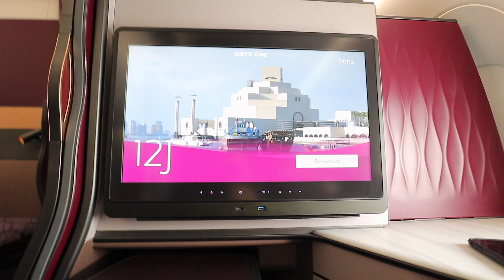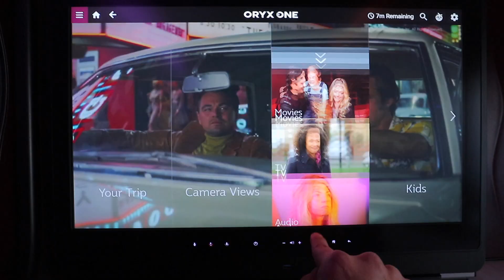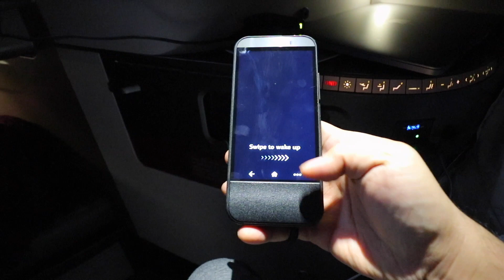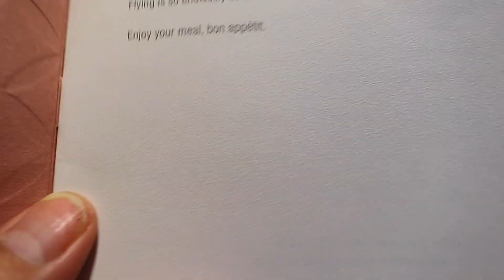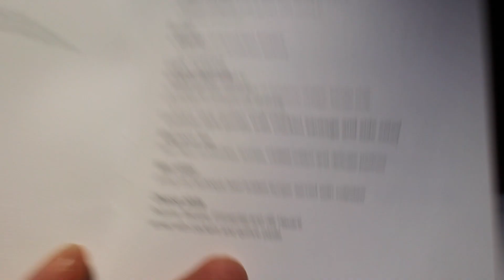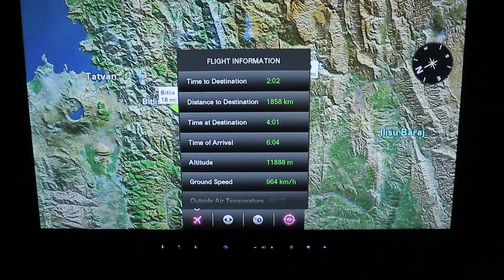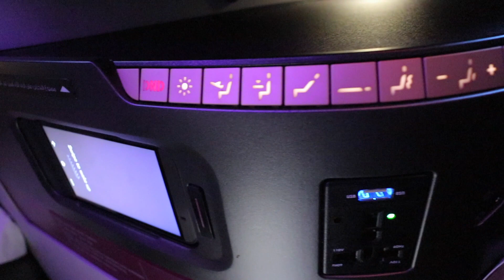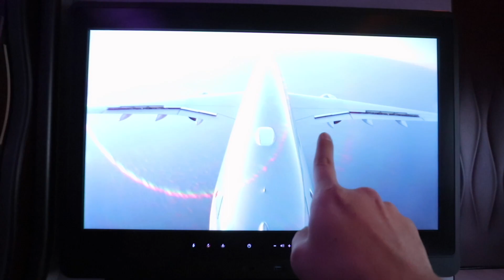QATAR AIRWAYS QSUITE Business Class Trip Report | NY - Doha A350-1000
This is my first ever business class experience and it did not disappoint! A relaxing long-haul flight with a fine-dining treat in the sky. Check out my full trip report on a Qatar Airways Qsuite plane from JFK NY to Hamad International Airport in Doha.

Let's chat on IG: marcclimaco lifeofmarc trip report